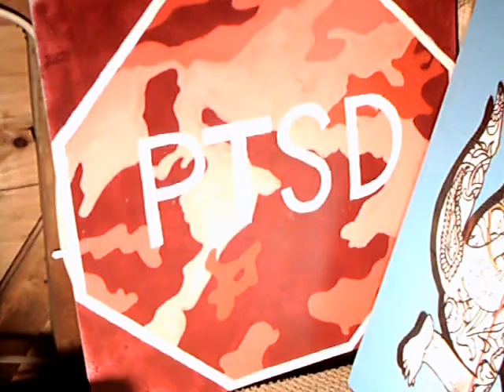Sculpture of found Objects